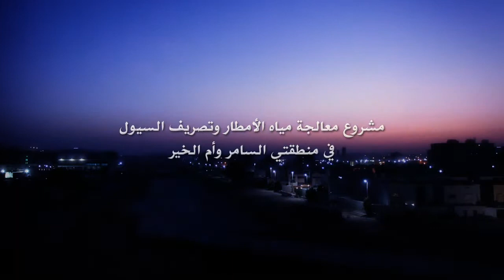AL MABANI FILM